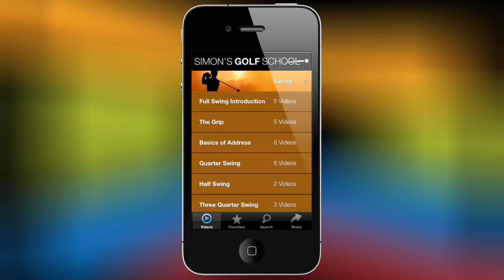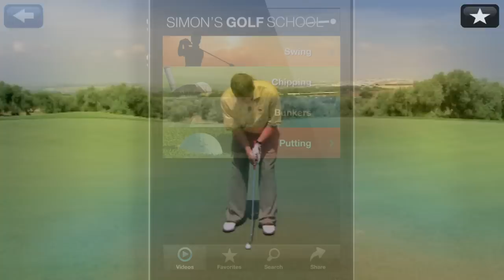Simon's Golf School - App for iPhone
WIN ULTIMATE GOLF TRIP to ARCOS GARDENS SPAIN